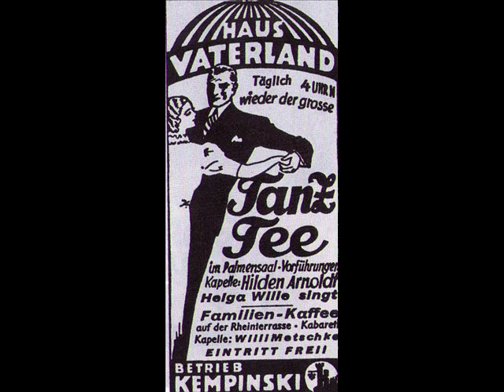Berlin Swing 1939 - Juan Llossas Tanz Orch. - Abends in den kleinen Bar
Juan Llossas m.s. Tanz-Orchester, Gesang: Schuricke-Terzett - Abends in den kleinen Bar (At Night, In A Small Bar) Foxtrot (Kötscher /Graff), Imperial 1939

NOTE: Juan Llossas (b. 1900, Barcelona, Spain. d: 1957, Salzburg, Austria) A Spanish (and naturalised German)  bandleader, composer, pianist and arranger, in the Nazi-Germany called „The German Tango King. He spent his early years in South America, in 1923 he relocated to Berlin. There he studied at the 'musikhochschule' while also working nights as a musician. In 1925 he formed his own first band for a residency at the Eden Hotel Roof Garden. From there he went on to play at all the larger restaurants of Berlin (Casanova, Delphi Palace, Femina, Europa Spiegelsaal, Berolina and others). He recorded hundreds sides and composed many songs, including most famous "Tango Bolero" and "Oh, Fraulein Grete". Popular jokes in the German capital claimed, Juan Llossas „has to write one new tango each week, rehearse it overnight with a 44-piece orchestra and next morning present it live on air. After World War II Llossas was predominantly active in the Hamburg area, where, among other things, his orchestra was heard on the English Military Radio BFN.

NOTE2: On the label „Gesang" (the Vocal) is assigned to „Schuricke-Terzett" while it is Rudi Schuricke, himself.